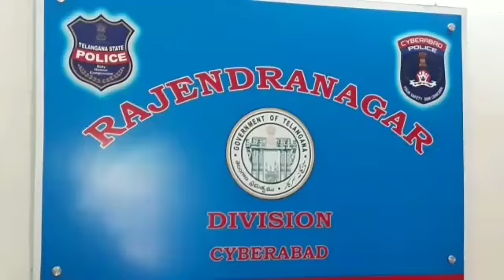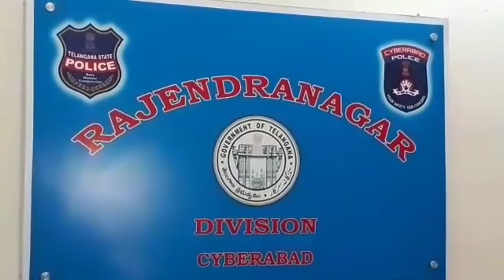Rajender police arrested 2 buglers in different cases Recovered 7 tulas gold & silver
Rajender nagar ACP Press meet